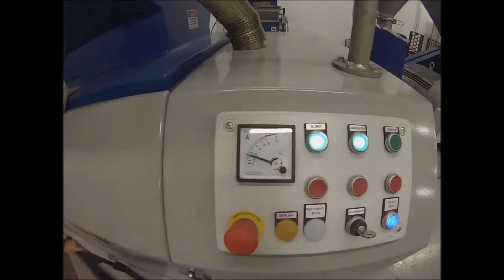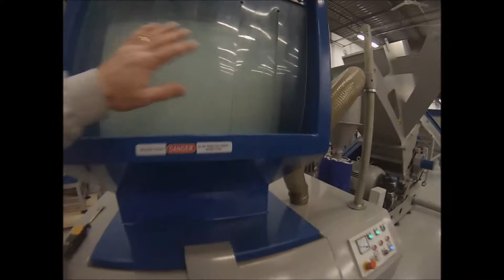GSC 300 600 8 mm test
The GSC compact/sound proof granulators are designed with a complete sound proof enclosure resulting in an extremely quiet operation.Different rotor designs are available in widths ranging from 300 mm to 1400 mm with a diameter of 300 mm. The completely welded cutting chamber in conjunction with the "V" type rotor design ensures dependability in operation and universal application use.While it delivers excellent sound proofing capabilities, it still offers easy and quick access to the cutting chamber during rotor and stator knife changes, servicing or screen changes.The sound dampening material used in these machines is based on the latest technological research.

Applications

The cutting geometry of the GSC series allows even voluminous materials to be ground. The complete GSC series line achieves a high quality regrind independent of the material type or form such as injection moulded parts,blow moulded parts, profiles, sheets, film, etc.The 300 series GSC machines are mainly used in inline operations for processing of rejected products, or runners and sprues. The small footprint and easy movability make the machines very easy to place in existing operations.